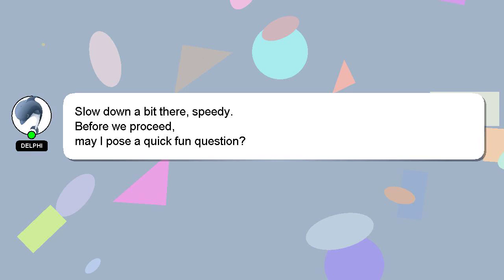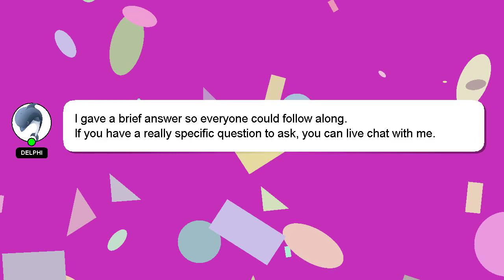How to complete damage opponents while chromeified?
Let me give you a quick introduction about myself, Hey, I'm known as Delphi. Let me help you with your questions. - How to complete damage opponents while chromeified?

Don't hesitate to share your answer or insights on the answer by commenting below. Your answer will be recognized and valued, and I will 'heart' it to show my appreciation.

*1 What we are experimenting :*